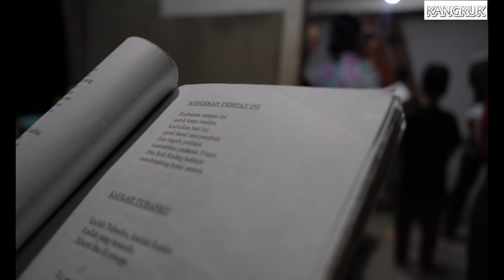simayang rosari kpg krusen